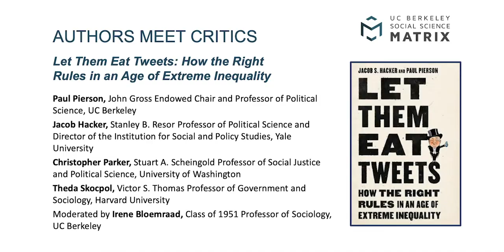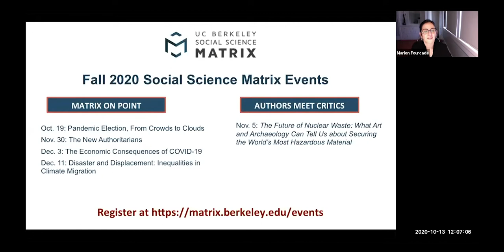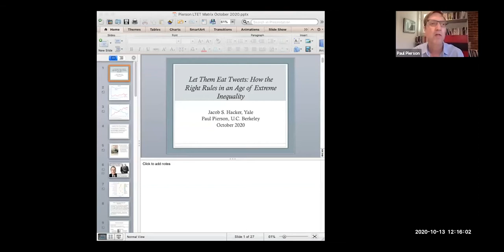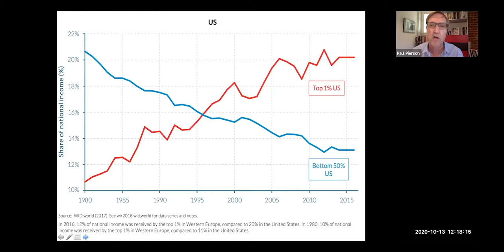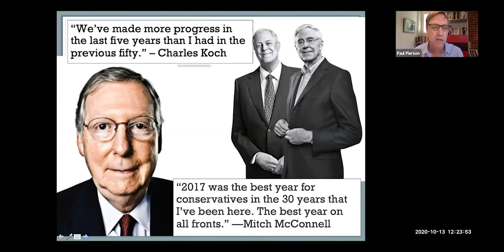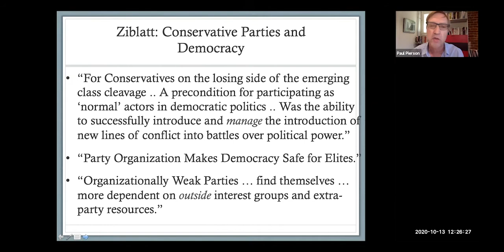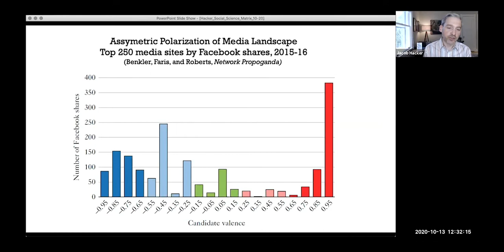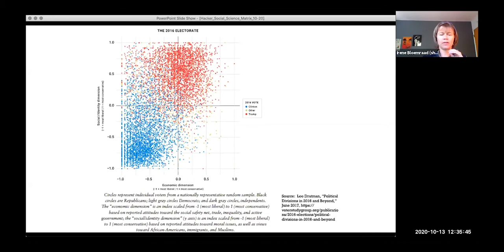Authors Meet Critics: "Let them Eat Tweets: How the Right Rules in an Age of Extreme Inequality"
Recorded on October 13, 2020, this online panel focused on the book, "Let them Eat Tweets: How the Right Rules in an Age of Extreme Inequality," co-authored by Paul Pierson, the John Gross Endowed Chair and Professor of Political Science at UC Berkeley, and Jacob Hacker, Stanley B. Resor Professor and Director of the Institution for Social and Policy Studies at Yale University.

The panelists were joined by Theda Skocpol, the Victor S. Thomas Professor of Government and Sociology at Harvard University, and Christopher Parker, Stuart A. Scheingold Professor of Social Justice and Political Science in the Department of Political Science at the University of Washington. The discussion was moderated by Irene Bloemraad, Class of 1951 Professor of Sociology at UC Berkeley.

The Republican Party appears to be divided between a tax-cutting old guard and a white-nationalist vanguard—and with Donald Trump’s ascendance, the upstarts seem to be winning. Yet how are we to explain that, under Trump, the plutocrats have gotten almost everything they want, including a huge tax cut for corporations and the wealthy, regulation-killing executive actions, and a legion of business-friendly federal judges? Does the GOP represent “forgotten” Americans? Or does it represent the superrich?

In Let Them Eat Tweets, best-selling political scientists Jacob S. Hacker and Paul Pierson offer a definitive answer: the Republican Party serves its plutocratic masters to a degree without precedent in modern global history. Conservative parties, by their nature, almost always side with the rich. But when faced with popular resistance, they usually make concessions, allowing some policies that benefit the working and middle classes. After all, how can a political party maintain power in a democracy if it serves only the interests of a narrow and wealthy slice of society?

Today’s Republicans have shown the way, doubling down on a truly radical, elite-benefiting economic agenda while at the same time making increasingly incendiary racial and cultural appeals to their almost entirely white base. Telling a forty-year story, Hacker and Pierson demonstrate that since the early 1980s, when inequality started spiking, extreme tax cutting, union busting, and deregulation have gone hand in hand with extreme race-baiting, outrage stoking, and disinformation. Instead of responding to the real challenges facing voters, the Republican Party offers division and distraction—most prominently, in the racist, nativist bile of the president’s Twitter feed.

As Hacker and Pierson argue, Trump isn’t a break with the GOP’s recent past. On the contrary, he embodies its tightening embrace of plutocracy and right-wing extremism—a dynamic Hacker and Pierson call “plutocratic populism.” As Trump and his far-right allies spew hatred and lies, Republicans in Congress and in statehouses attack social programs and funnel more and more money to the top 0.1 percent of Americans. Far from being at war with each other, reactionary plutocrats and right-wing populists have become the two faces of a party that now actively undermines democracy to achieve its goals against the will of the majority of Americans. Drawing on decades of research, Hacker and Pierson authoritatively explain the doom loop of tax cutting and fearmongering that characterizes our era—and reveal how we can fight back.